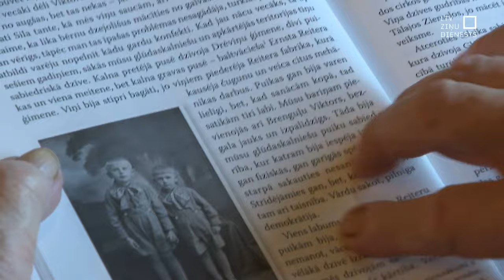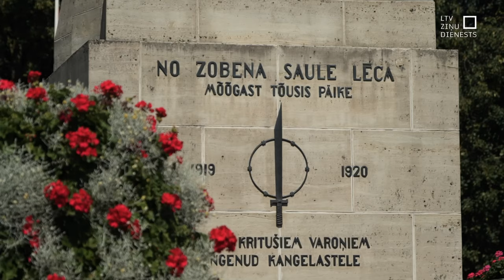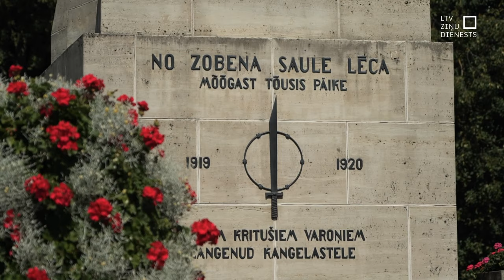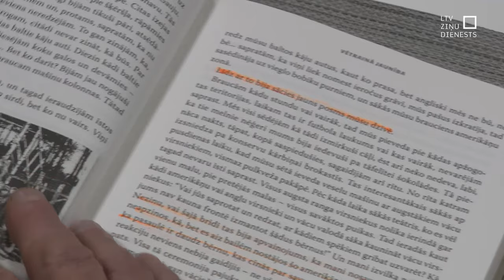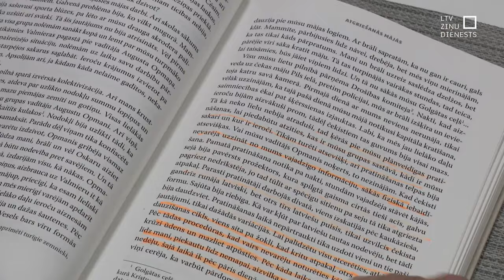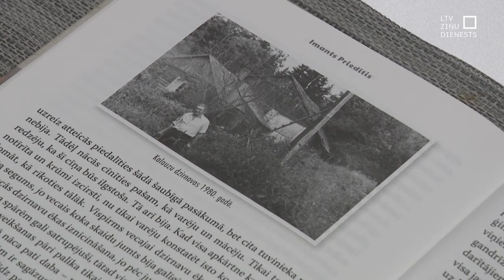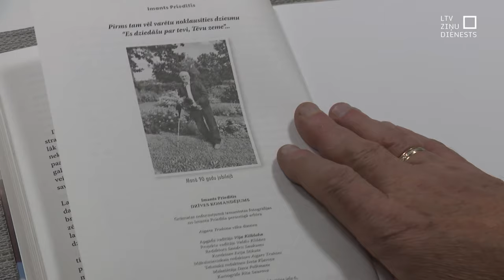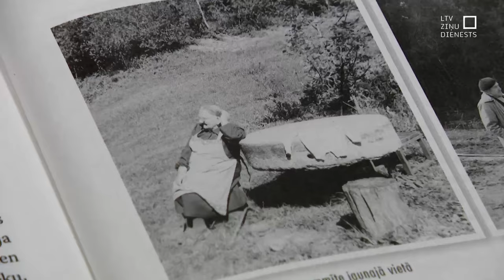"Aculiecinieks" - Imants Priedītis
Karavīra dēls. Nepilngadīgs gaisa spēku izpalīgs. Otrā pasaules kara dalībnieks. ASV specdienestu savervēts. Atgriezies Latvijā. Čekas spīdzināts un izsūtīts. Izdzīvojis gulagā Čukotkā. Vēlāk atgriezies. Rūpnīcas vadītājs, ar kura dotajiem betona pamata blokiem ir celtas barikādes Vecrīgā. Un grāmatas “Dzīves komandējums” autors. Imants Priedītis